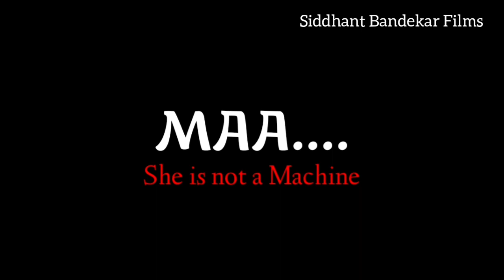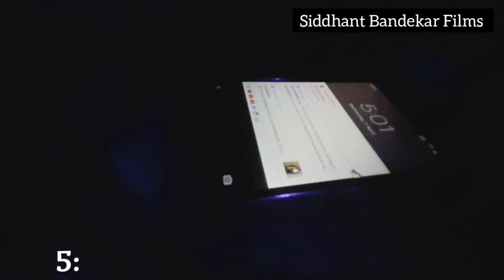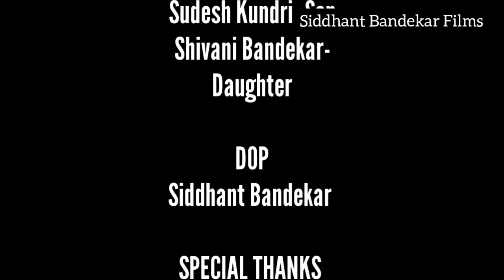MAA- SHE'S NOT A MACHINE|Short Film|Siddhant Bandekar Films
Hey guys Thanks a lot for watching the short film. This Short Film was based on the daily  suffering of Mother/Women.

Meet you soon in another short film
Take Care🤗🥰❤